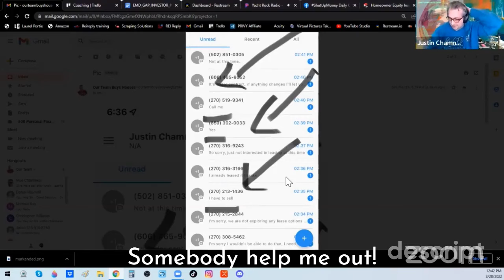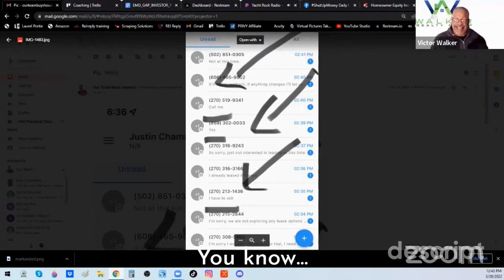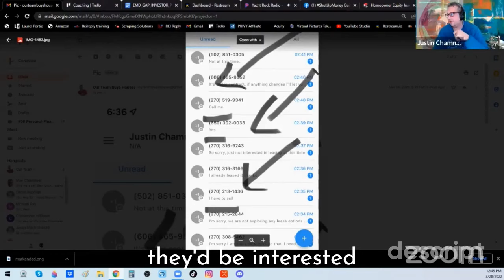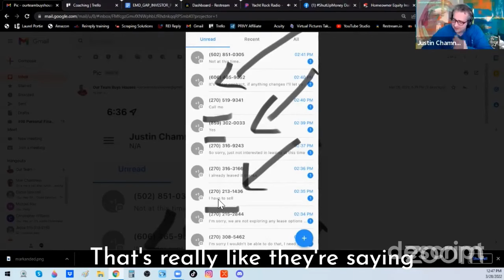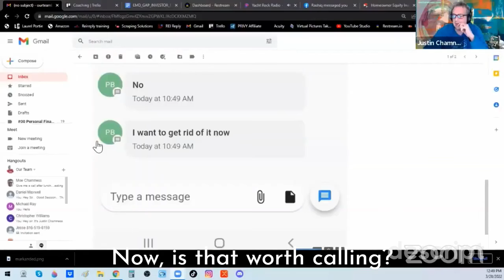💵💪🏻 How to Get 40% Response Rate Lead Gen 💵💪🏻